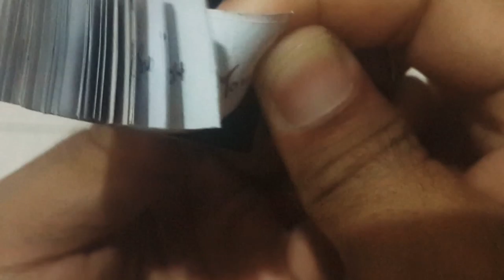Eat for Chameleon | Flipbook Cartoon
See later on the next video :)
If you want me create it on paper drawing.
Noted :
Intagram Portfolio : @rootthethread
Instagram Pribadi : @aldisadefta